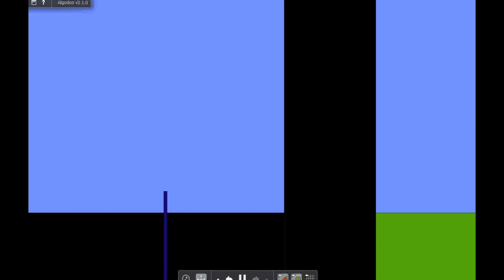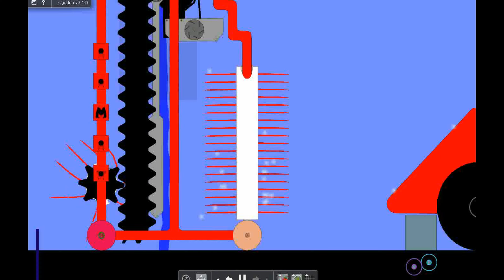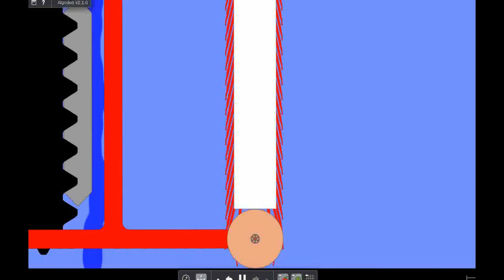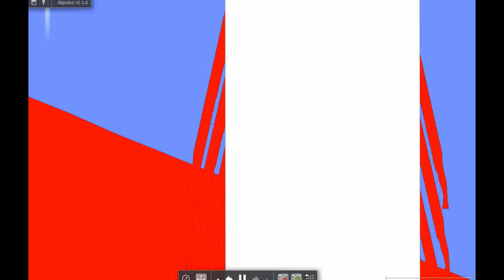Varius Car Wash in Algodoo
I made 's "individual wash" unit in Algodoo